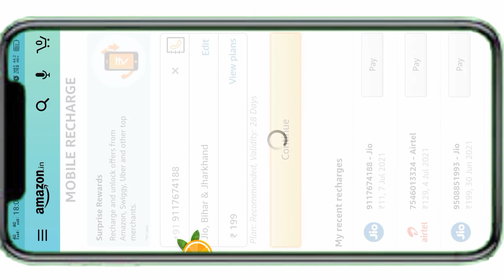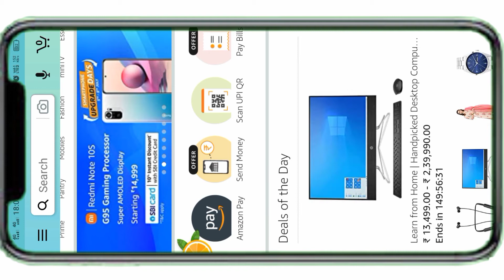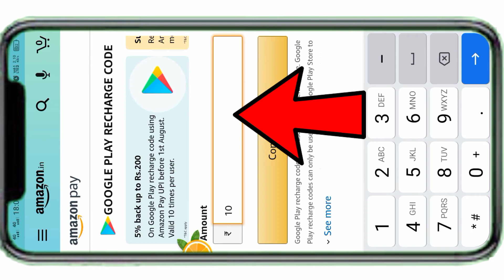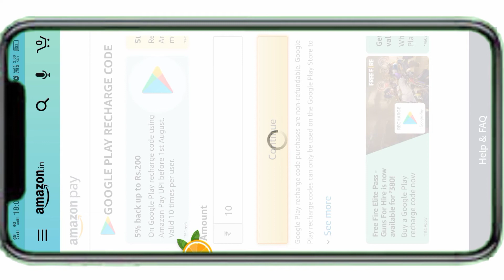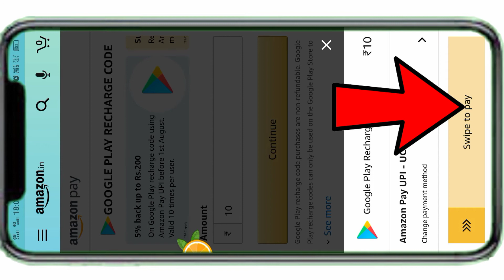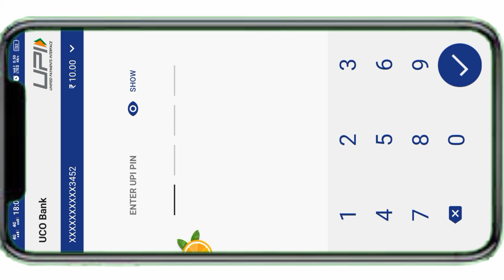Amazon Sa Redeem Code Kaise La||How To Make Redeem Code In Amazon|Amazon Sa Redeem code kaise banaya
1.Amazon Sa Redeem Code Kaise La
2.How To Make Redeem Code In Amazon
3.Amazon Sa Redeem code kaise banaya

🙏नमस्कार दोस्तों,‌‌आपका बहुत बहुत स्वागत है हमारे चैनल,"MOBILE KNOWLEDGE"में, मैंने यह चैनल मेरे उन‌ सभी दोस्तों के लिए बनाया है जो टेक्नोलॉजी के बारे में अपनी भाषा में जानना चाहते हैं|MOBILE KNOWLEDGE चैनल में आपको रोजाना एक नयी वीडियो मिलेगी जहां में कोशिश करूंगा क् आपको मोबाइल‌‌ और कंप्यूटर की दुनिया के बारे में कुछ जरूरी बातें बताने की||please Subscribe Mobile knowledge, Thanks,जय हिन्द, जय भारत 🙏🙏🙏

Hello Friends,
Mera name nitish hai aur app sabhi ka hamare youtube channel per swagat  ha, Dosto hamare is channel per youtube se Jovi tips & tricks, Unboxing, Review,Tech news sabkuch milega to app channel ko subscribe jarur kare !!

 Mobile knowledge
Mobile knowledge
mobile knowledge

Your Questions ❓❓
1.how to buy redeem code
2.amazon pay se redeem code kaise banaye
3.amazon app se free fire mein daimond top up kaise kare
4.amazon se google play recharge kaise kare
5.google play recharge 2021
6.how to buy google gift card in amazon
7.how to get redeem code use amazon
8.how to buy redeem code without paytm
9. amazon pay redeem code kaise le
10. how to redeem Amazon gift card
11.how to recharge Google play store from Amazon pay